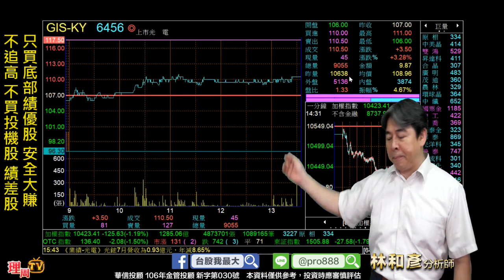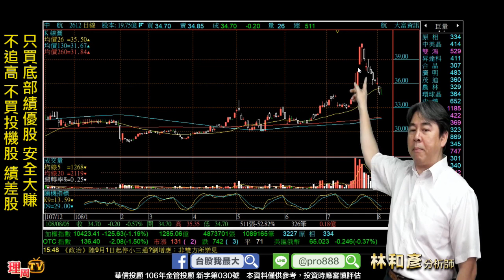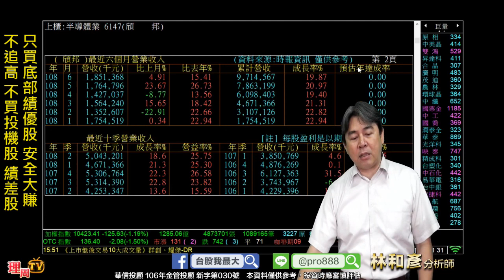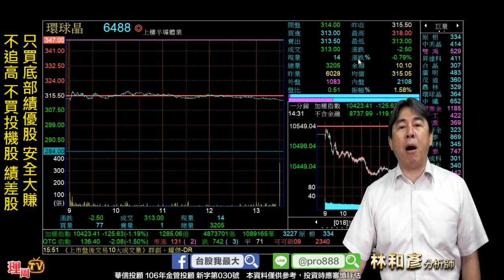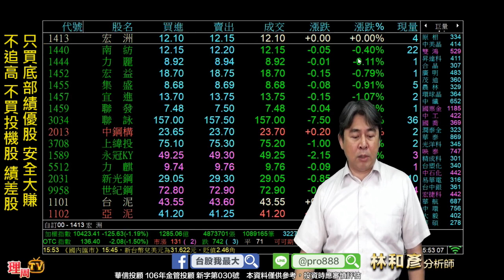理周TV-20190805 盤後 林和彥 股市戰將／【35檔財報地雷股】